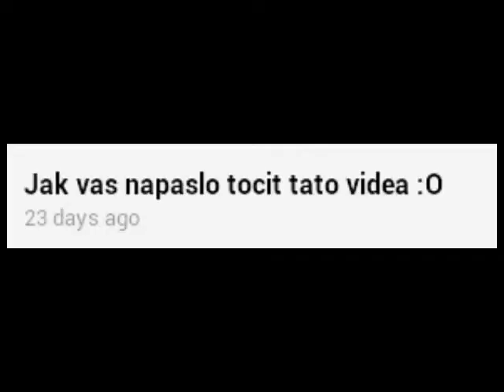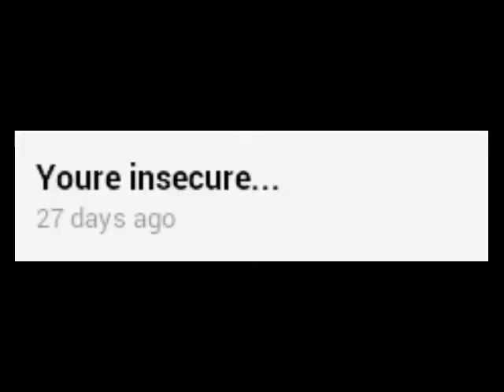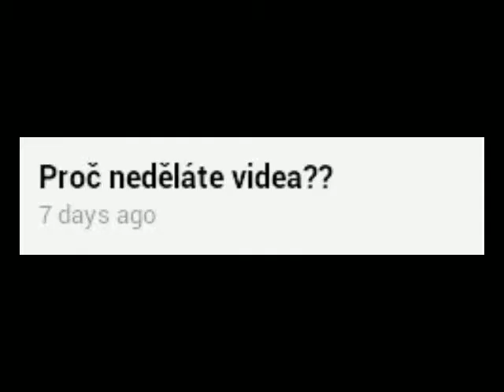QnA! |No racismus| [CZ]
Je tu dalsi QnA a tu se dozvite "Very" :D info o me (jestli vas to zajima)
Dik za schlednuti! :)